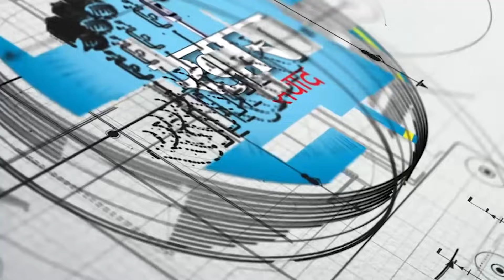उठ्यो सिके राउतलाई गिरफ्तारीको कुरा । के होला अब ? Mahesh bartaula |ck Raut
Host : Rohit Bhandari
Guest : Mahesh Bartaula
program : Khas Sambad
official youtube : AP News Yatra